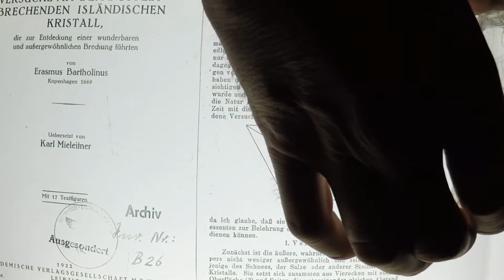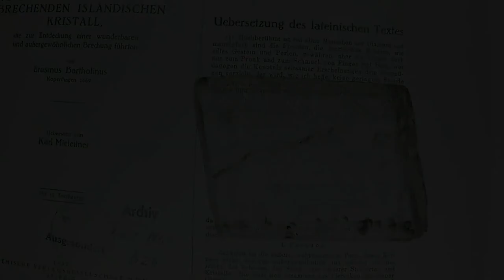Polarization DoubleSpar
The effect of a birefringent calcite crystal on polarized light is shown experimentally. By rotating the prism on an overhead projector, we can observe the undistorted "ordinary" rays and the "extraordinary" rays which lead to two images, the latter of them rotating around the optical axis of the ordinary ray, when you rotate the calcite crystal.